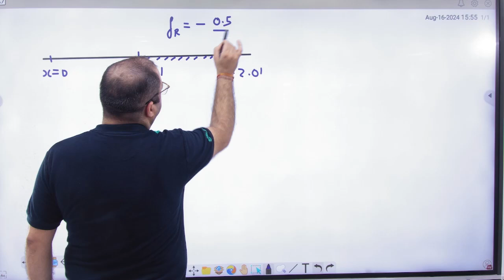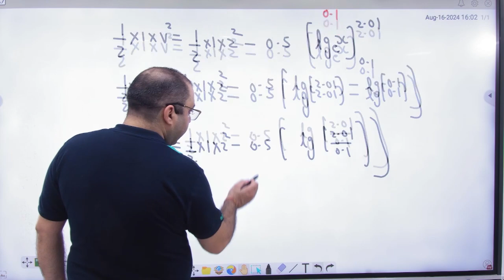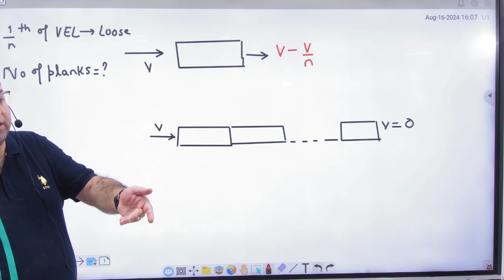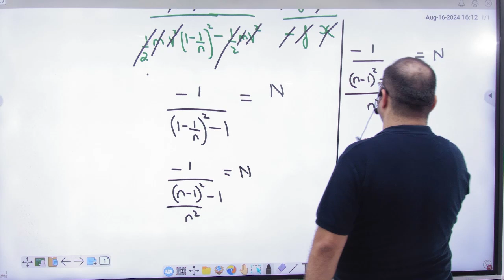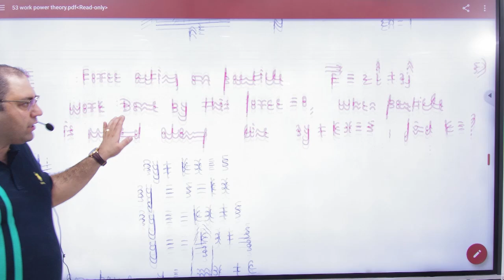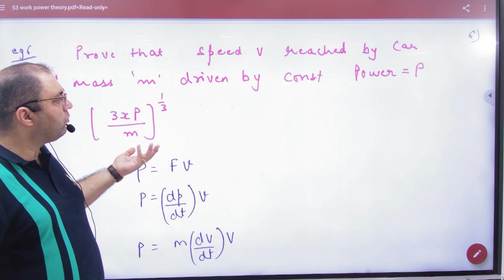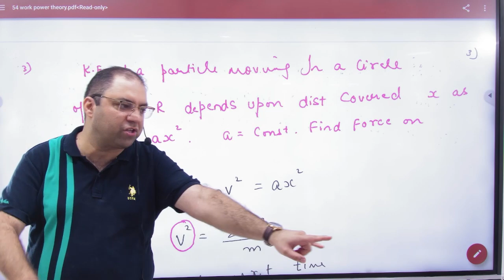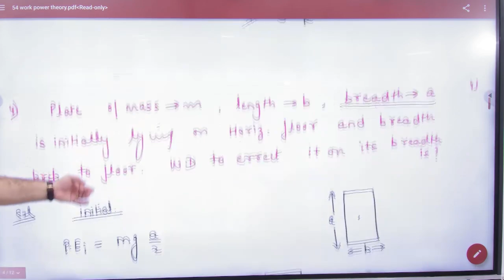2 Work examples